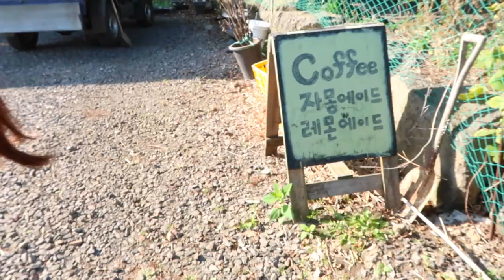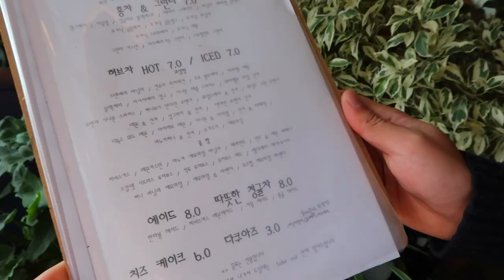【韓国】お洒落なガーデンカフェ♥ゆる動画【日韓夫婦】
▼今日の動画♥
今日はこの間旦那が発見してくれたとっても綺麗で素敵なカフェへ行って来た日のブログをアップしてみました♥
のんびりと沢山の植物と動物に囲まれて幸せなひと時でした！
済州島にお越しの際は、是非行ってみてください！

송당나무
제주특별자치도 제주시 구좌읍 송당5길 68-140